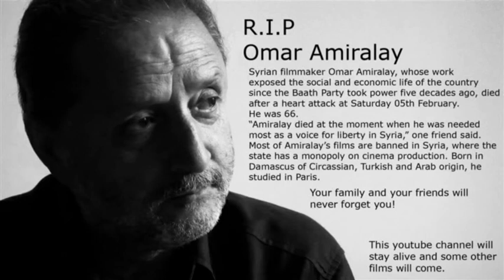R.I.P. Omar Amiralay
Syrian filmmaker Omar Amiralay died at 05th February 2011 in Damascus.